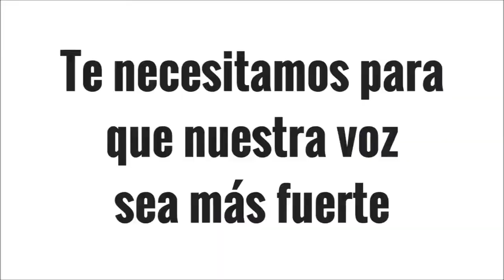Rocío Monasterio Porqué VOX se opone a la ley mordaza LGTBI de Podemos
VOX es el único partido político español que se opone frontalmente a las políticas impuestas por Europa relacionadas con el lobby homosexual que persiguen destruir los valores y principios en los que se basa la cultura y la vida en la vieja Europa. Video original tomado del canal oficial de Vox España